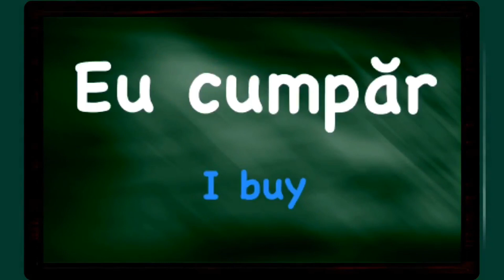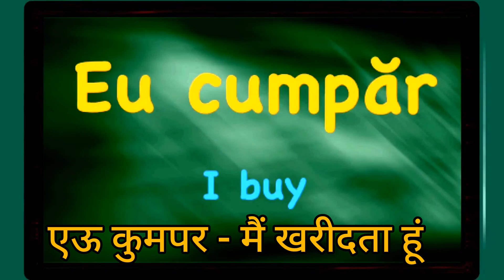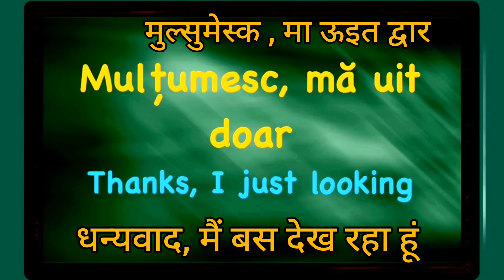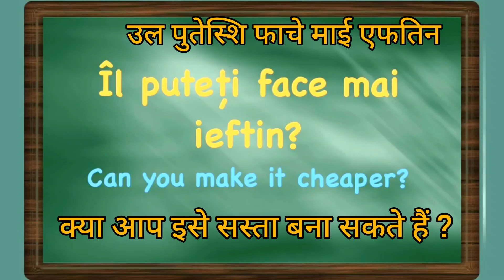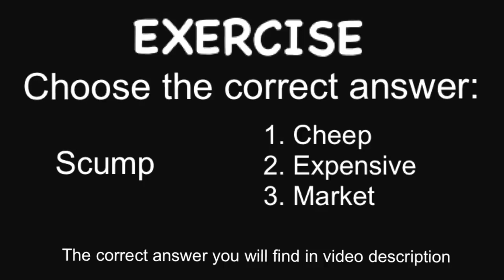Lesson 13, At the market. Easy way to learn Romanian language in hindi romanianlanguage in hindi.